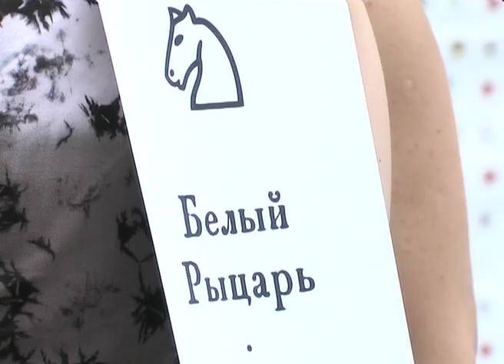Живые шахматы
3 июня в 16:00 двор кинотеатра «35 мм» временно превратился в шахматную доску, на которой прошла Большая зазеркальная партия в живые шахматы, посвящённая 148-летию со дня, когда сёстры Лидделл впервые узнали историю об Алисе в Стране чудес.